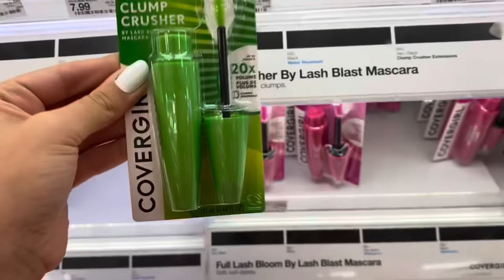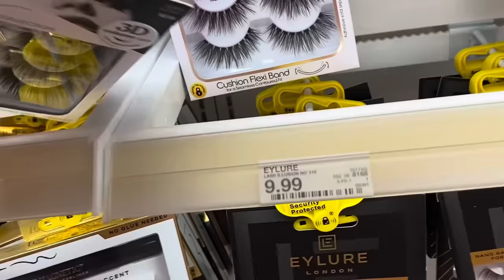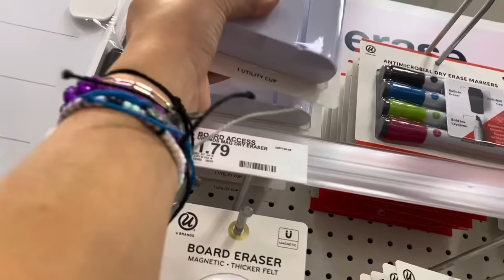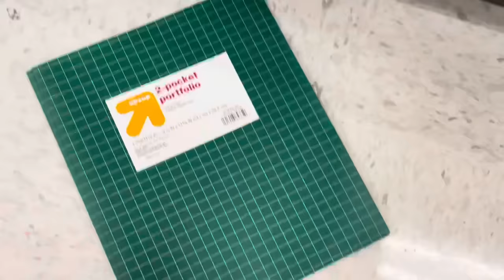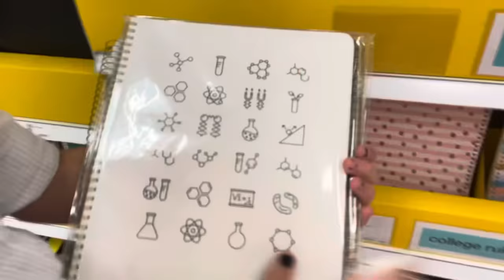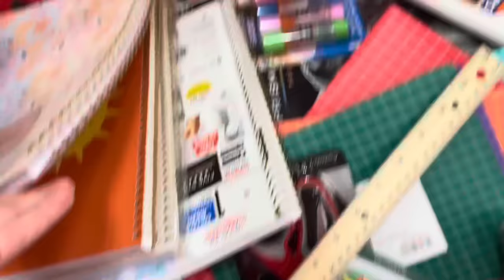NERDY 🤓📚 VS PREPPY 🎀👛 BACK TO SCHOOL SHOPPING CHALLENGE!